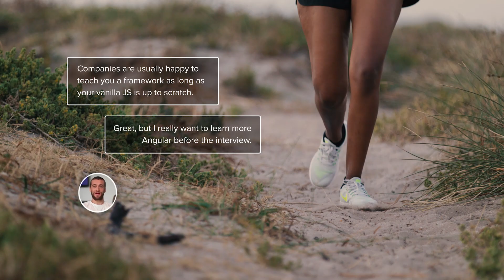OfferZen - Kulani's Story